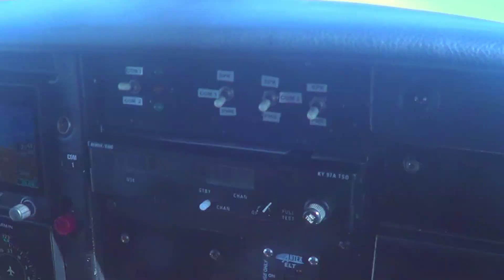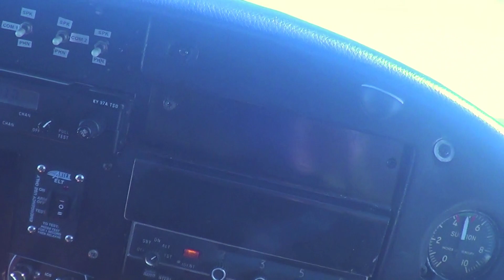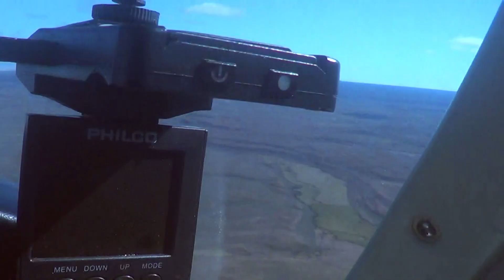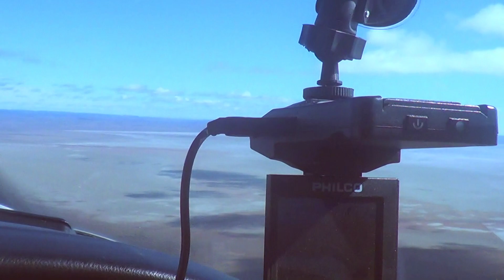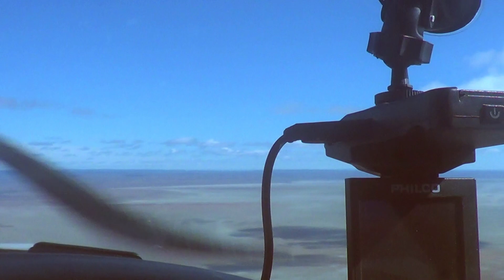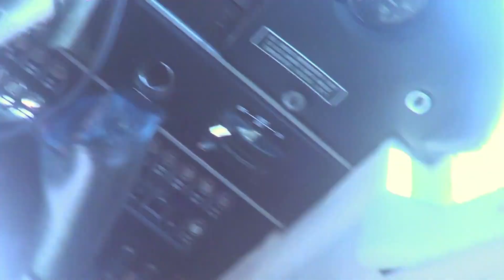Vuelo sobre Laguna Blanca Región de Magallanes Cámara SONY HD 5.3MBP